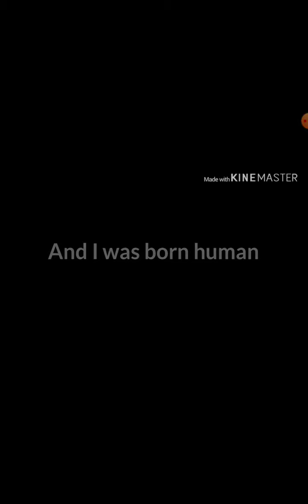Reacting to phoex